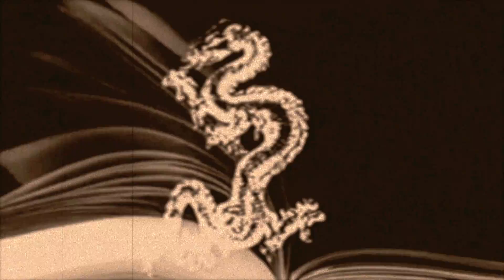The Danse Society - The Tale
The Tale is from The Danse Society's 5th studio album Scarey Tales. For more information and to order a physical copy please - The Danse Society have just released their 6th album VI on CD, download and Red Vinyl.